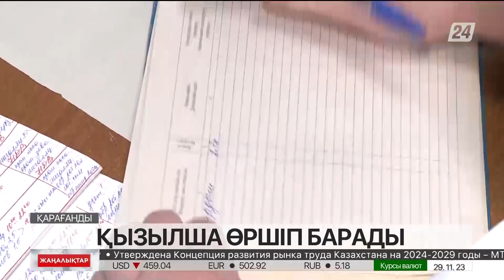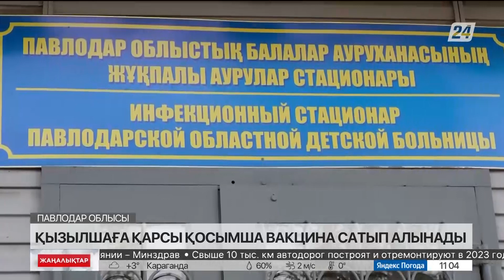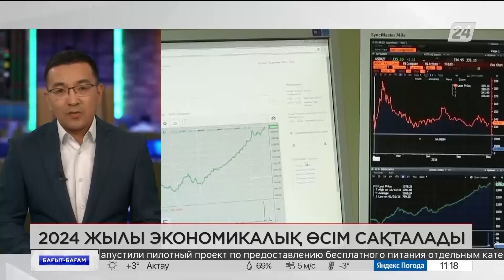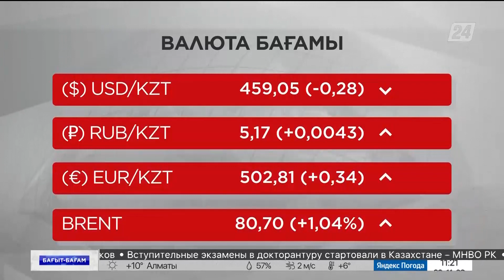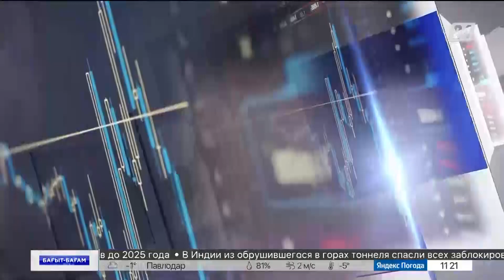29 қараша 2023 жыл - 11:00 жаңалықтар топтамасы